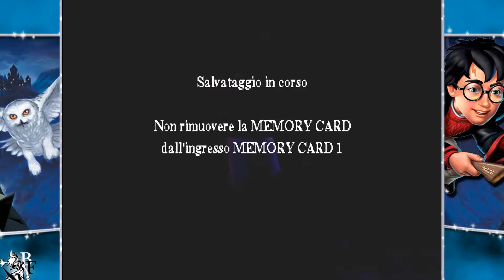[#05 | PS1] Harry Potter e la Pietra Filosofale [Full HD, ITA - 100%]